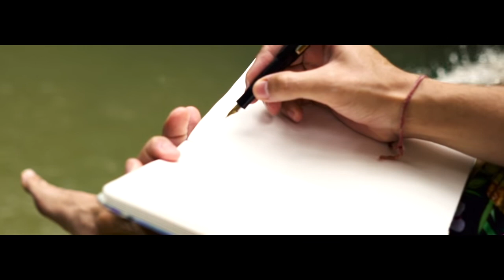🌟🌟Camilo-media luna🌟🌟🌒(version original)